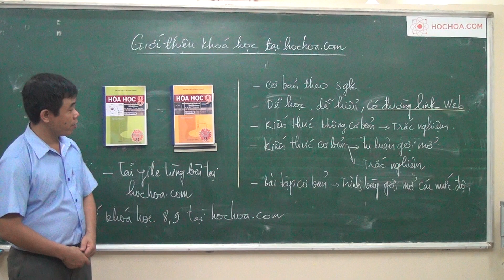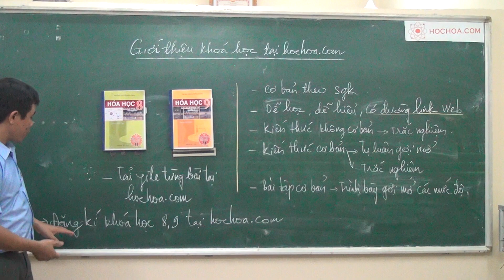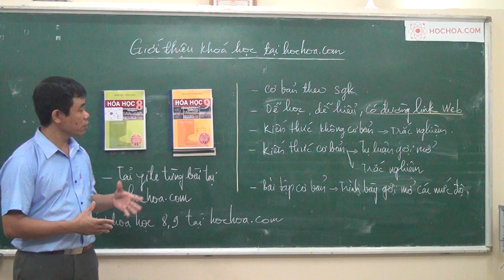Giới thiệu vở bài tập môn Hóa học lớp 8, lớp 9